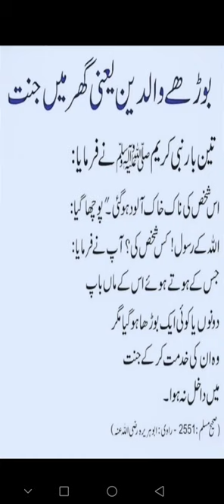Waldain ki Khidmat Hadees in Urdu Ytshorts Shortsfeed Youtubeshorts Shorts Youtube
Waldain ki Khidmat,
Hadees in Urdu,
Ytshorts,
Shortsfeed,
Youtubeshorts,
Shorts,
hadees,
gadees sharif,
short,